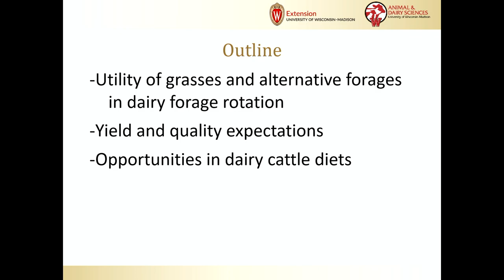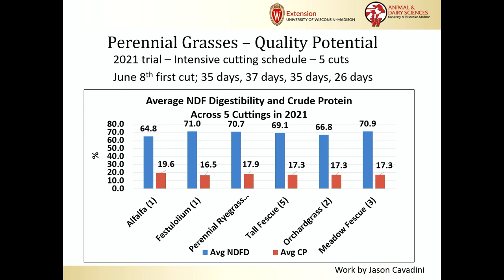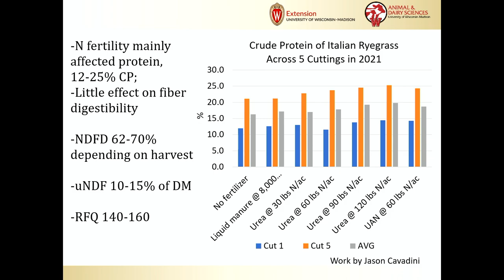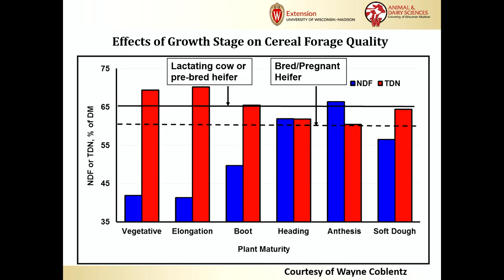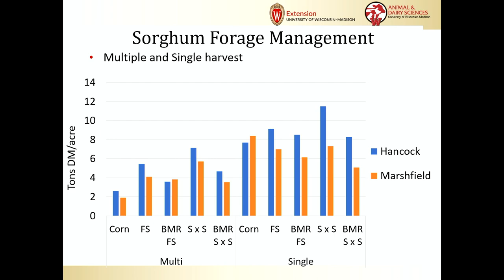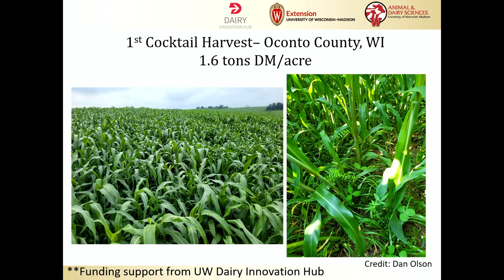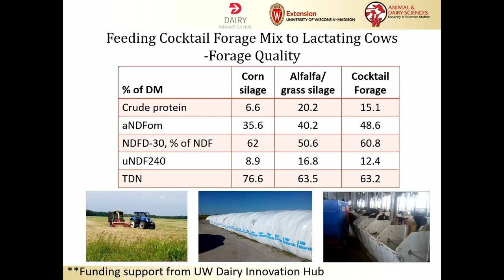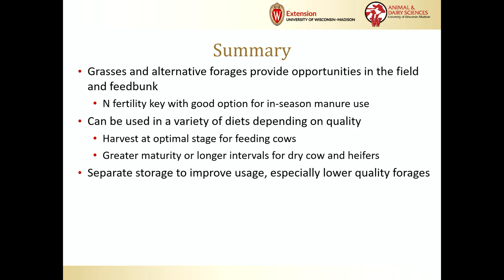Feeding Grass, Alternate Species, and Cover Crops for Higher Production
Matt Akins, Scientist and Extension Dairy Specialist, University of Wisconsin-Madison Department of Animal and Dairy Sciences, Marshfield, Wis.